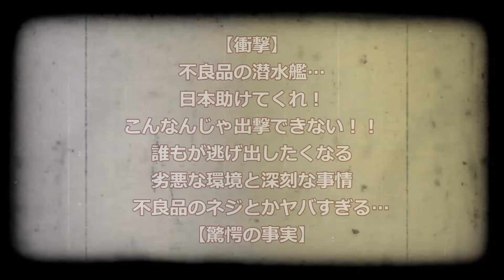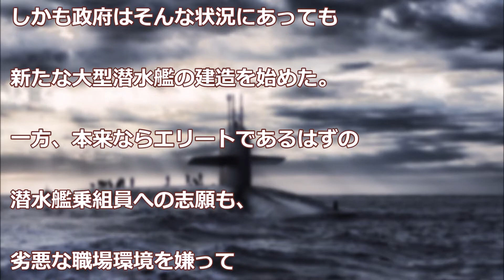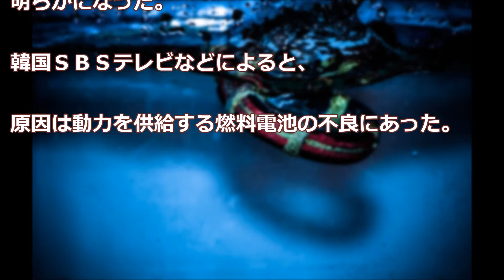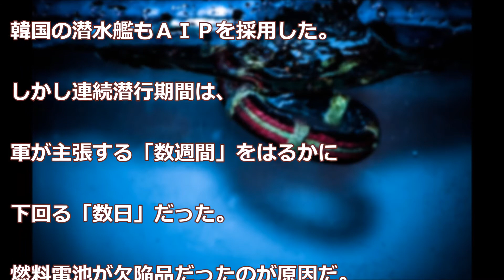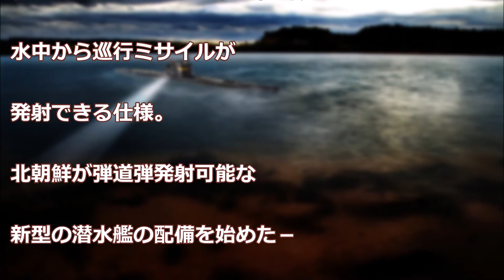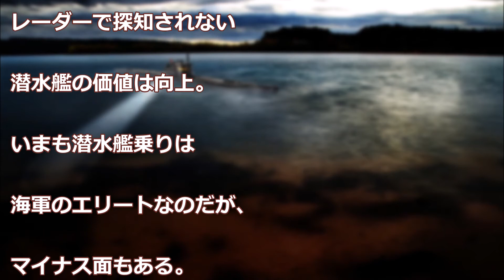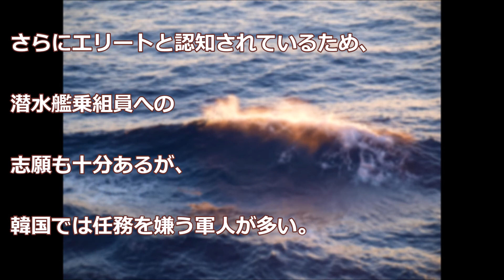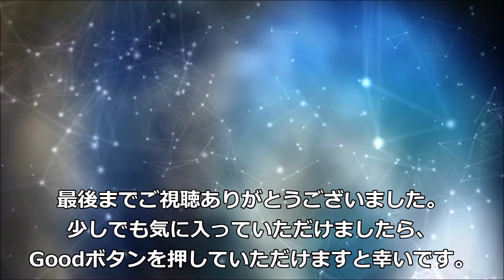【衝撃】不良品の潜水艦…日本助けてくれ！こんなんじゃ出撃できない！！誰もが逃げ出したくなる劣悪な環境と深刻な事情 不良品のネジとかヤバすぎる…【驚愕の事実】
▼関連動画▼

【衝撃】日本の本当の大きさが、とんでもなくヤバい。嘘のような本当の知らないと損する事実。

【衝撃】正体不明の衛星「ブラックナイト(黒騎士) 」に世界が震えた！1万3000年前から地球上を飛んでいるブラックナイト衛星とは？驚愕の真相が明らかにｗｗｗ【今日の発見】

---音楽---
Arc North - Ivory by Arc North